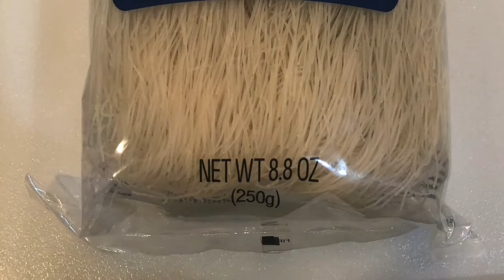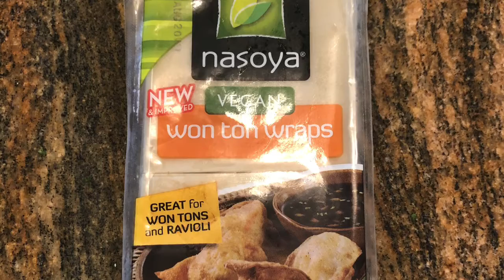Egg rolls chicken with vegetables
Ingredients
1 cup cooked vermicelli rice noodle by using hot water
Add in the pan
1/3 cup brown sugar
1 cup soy sauce
1 tablespoon ginger
2 teaspoons garlic powder mix all in a low heat
Add 2 clean chicken breast long cuts and cover for 15 min then add
2 cups shredded carrots
2 cups shredded cabbage
1 scallion shredded
Mix it till the liquid in the pan dries with medium low heat
Then use wonton wraps to add the mix and close the wrap by brushing with water then fry the mixed wraps
Enjoy the chicken wonton wraps ! yesterday is gone, tomorrow may never come back🌸🌼🌺